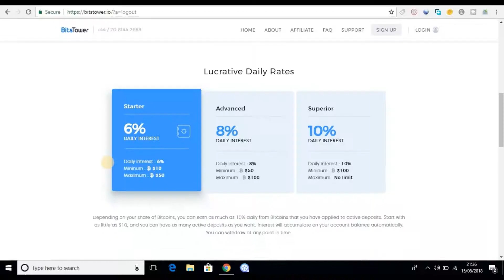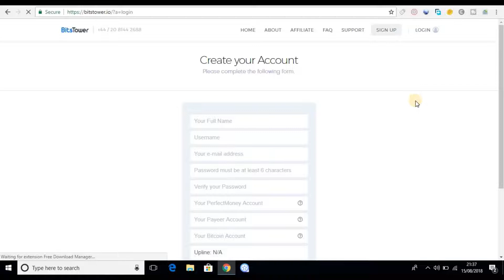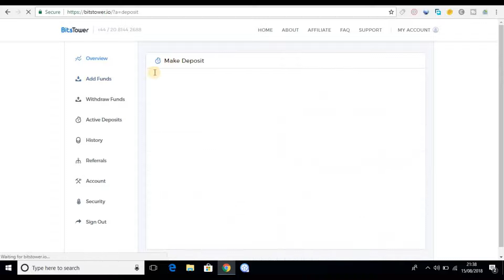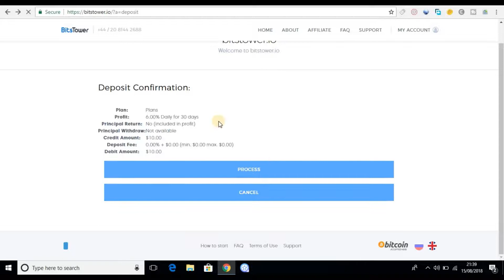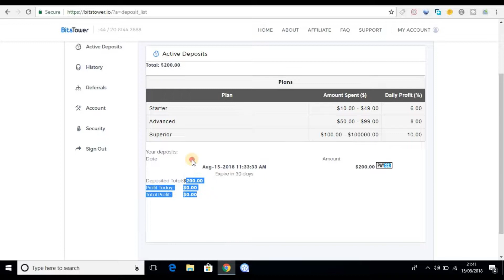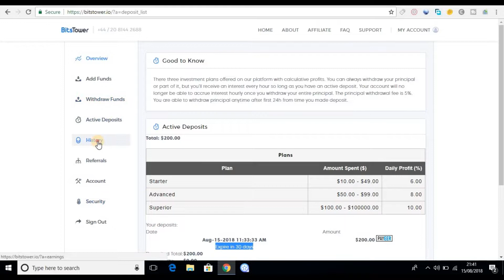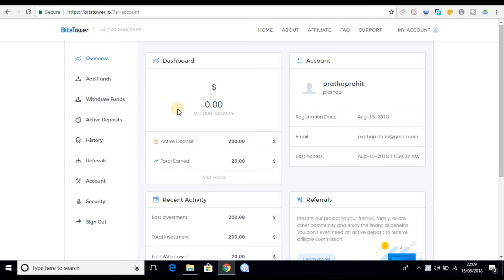Bitstower Bitcoin Cloud Mining || Earn Daily 10% Profits | Withdraw Proof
New Bitcoin Cloud Mining Site || Earn Money daily 10% Profits, Live payment Proof
Minimum withdraw : 10$
Mine bitcoin & USD
Joining link: Scam now don't invest